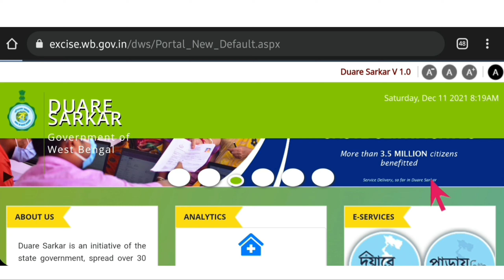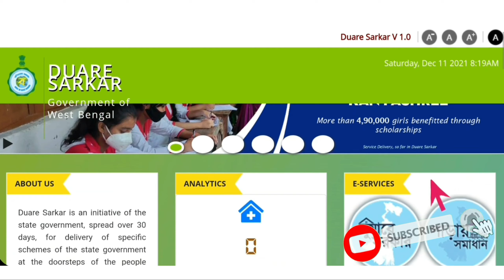দুয়ারে সরকার ক্যাম্প কবে হবে দেখুন । Duare sarkar camp list । duare sarkar 2022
-: About Video :-
         In this video I discussed duare sarkar camp schedule 2022, which will be started on 1st January, 2022.

-: Topics Covered :-
দুয়ারে সরকার ক্যাম্প কবে হবে দেখুন,
duare sarkar camp last date,
duare sarkar camp schedule 2021 ki ki kaj hobe,